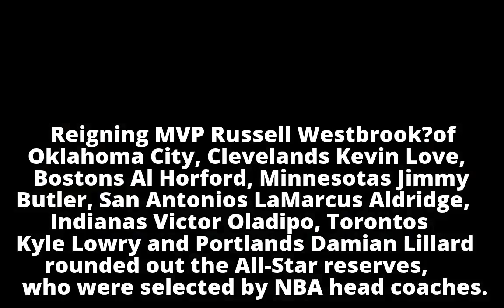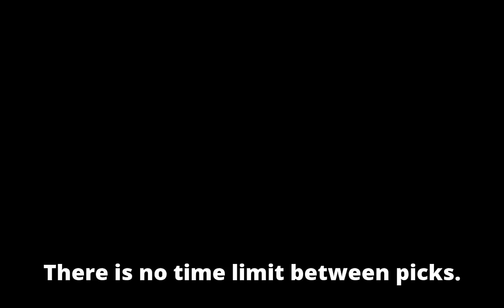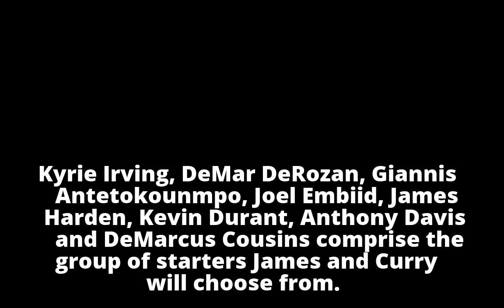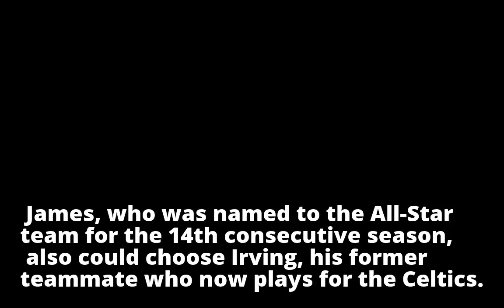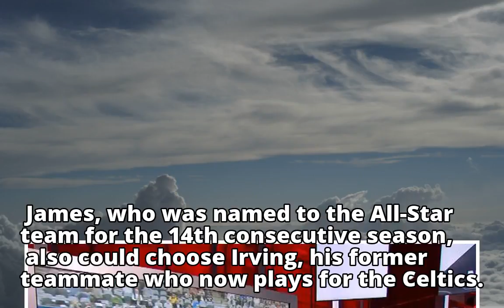Kristaps Porzingis, Karl-Anthony Towns among All-Star reserves